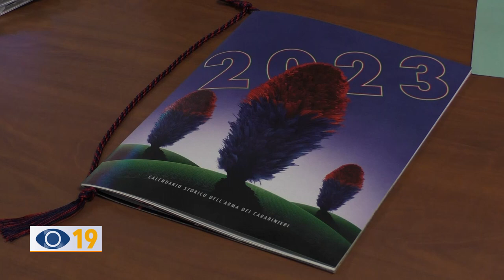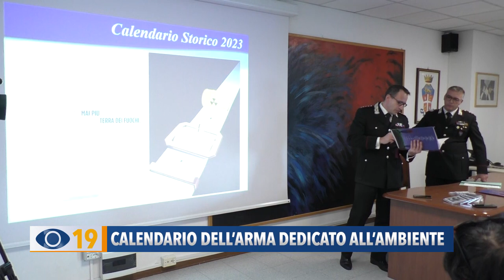Calendario dell'Arma dedicato all'ambiente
Nei giorni scorsi è stato presentato il Calendario Storico dell’Arma dei Carabinieri, dedicato alla tutela dell’Ambiente.